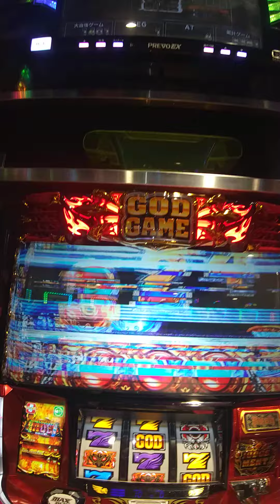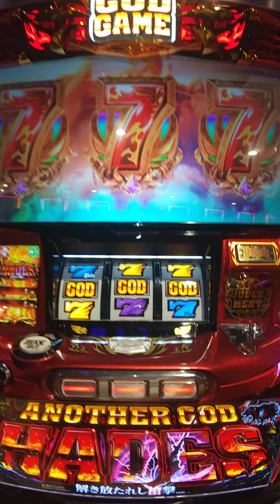another god hades 行ってしまった